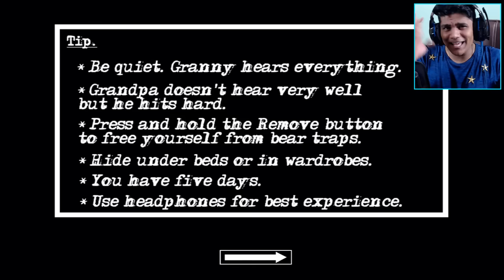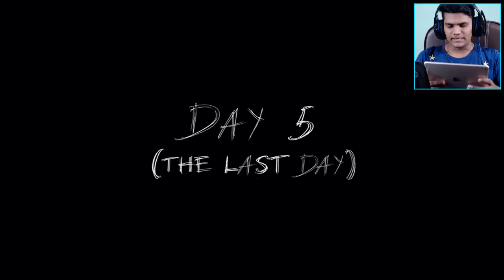Dada Aur Dadi Ji Se Ek Sath Mulakat [Granny Chapter 2]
So here i present you , your favorite game of all time granny with her husband. They both try to stop you from escaping. A lot of puzzles and a little bit of difficulty. How are you going to escape??

🌟  SOCIAL-